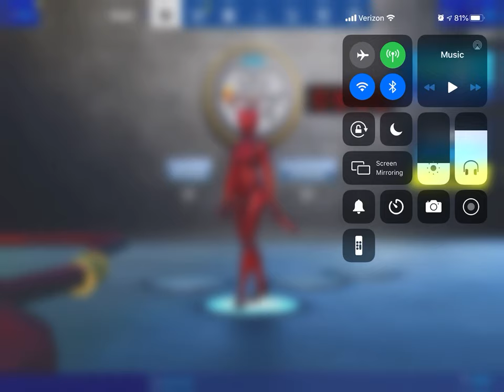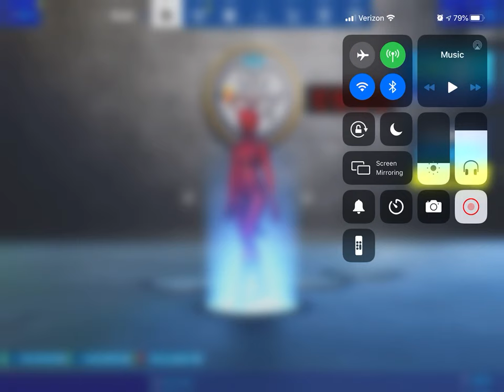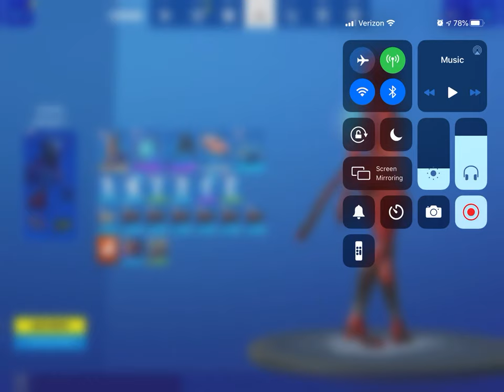Creative fill people did not take it easy on me trash talking